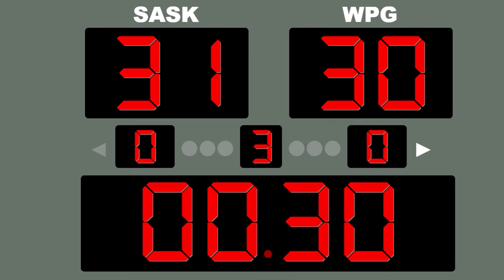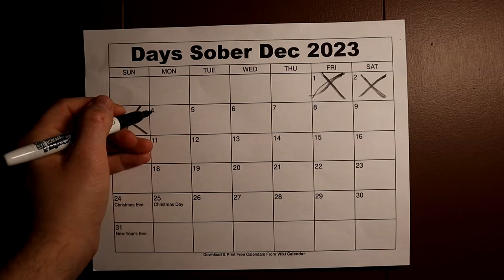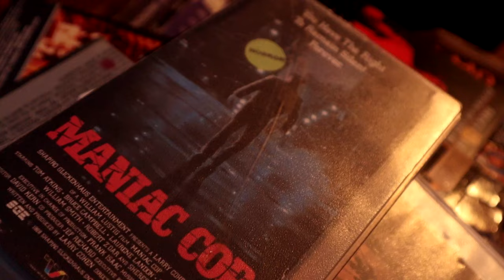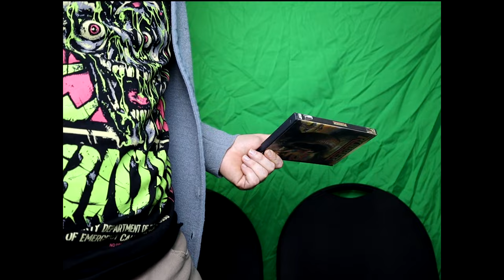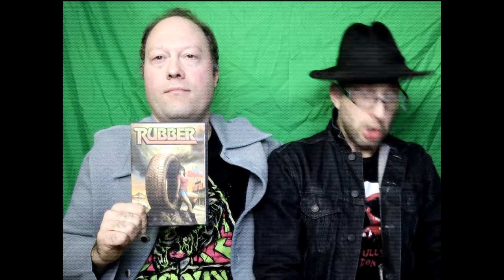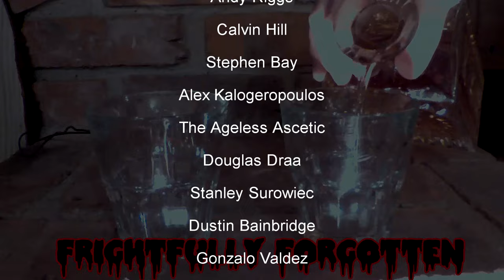Epic Movie Parodies and Comedy Sketches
A compilation of all the comedy skits, sketches and movie parodies that we shot for our movie reviews in Season 7. Included you'll find our Wrath of Khan parody, as well as 8 Million Ways To Die, The Funeral,  Best of The Best, Bloodsport, Buffalo 66 and plenty of original material as well.
00:00 Growing Pains Parody
00:51 8 Million Ways To Die Parody
03:59 Brain Damage
04:20 Castle Freak
04:45 Best Of The Best Parody
06:04 Bloodsport Parody
06:46 Halloween III Parody
07:24 Day Of The Dead Parody
08:01 Return Of The Living Dead Spookies Parody
08:35 The Woman In Black
09:13 The Funeral  Parody (Maniac Cop)
10:20 Race With The Devil
10:54 Star Trek The Wrath of Khan
12:03 Buffalo 66